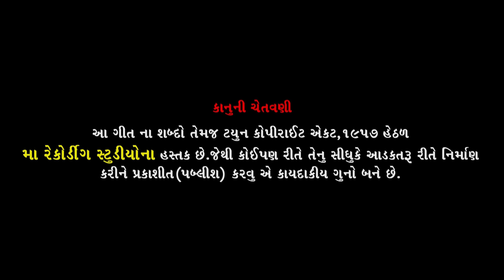Ghumo Garbe Ghumo || Varsha Joshi || Nehal Joshi || Navratri Hits Garaba 2019 Super Duper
MAA RECORDING STUDIO Present. .

♪ Title : Ghumo Garbe Ghumo

♪ Singer :Varsha Joshi Nehal Joshi

♪ Artist :Varsha Joshi Nehal Joshi

♪ D.O.P :Raju Goswami & Jignesh Makwana

♪ EDIT : Ranjit Nadiya

♪ Director : Ranjit Nadiya

♪ Producer : Ranjit Nadiya

♪ postat design : Nikunj Gajjar

♪ Music Label & Copyright : Maa Recording Studio

♪ Recording : Maa Recording Studio, Vavol

♪ SP. Thanks :
Dipak Kacha
DJ Ashis ,
RInku Nadiya ,
Dilip Patel  (Germany )
Ashok Paramar
Bharat Shah
MONTU PANCHAL ( KUWAIT )
Jignseh Dutt
Jignesh Makwana